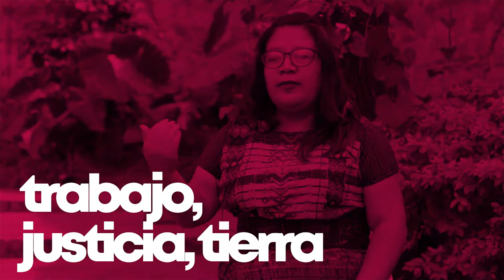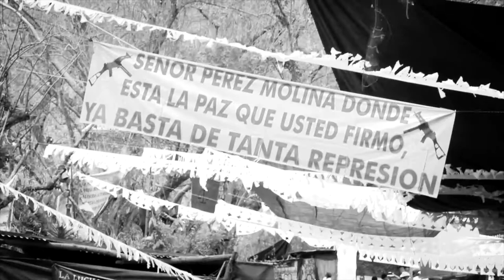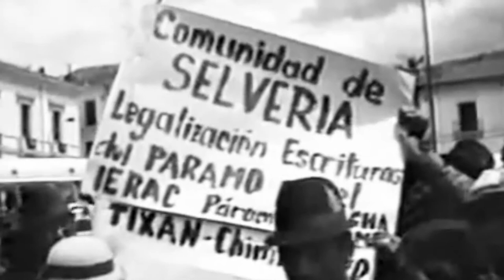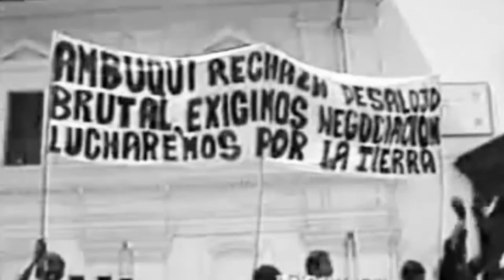Humus - Capítulo 7. Gladys Tzul Tzul: Forma comunal de la política | La tinta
► Capítulo 7. Gladys Tzul Tzul. Forma comunal de la política | Duración: 21:29

Gladys tiene una mirada cargada de tramas comunales, de luchas políticas de la comunidad indígena de la que viene. Activista y teórica maya k’iche de Guatemala, nos invita a pensar las estrategias ante el extractivismo, la lucha de las mujeres y los sistemas de gobierno comunal indígena. Gladys comparte el significado y el valor del trabajo comunal. Porque no se trata sólo de enunciados, sino de una forma ética de existencia.

Colaboradorxs:
Post producción de sonido: Valentina Pasetti
Animación: Eugenia Herrera - Romina Cragnolini
Transcripción: Paula Cebba
Traducción y subtítulos: Abrapalabra Cooperativa

"Humus: tierra fértil para sembrar la rebeldía" es una producción de La tinta, con el apoyo de la Fundación Rosa de Luxemburgo.